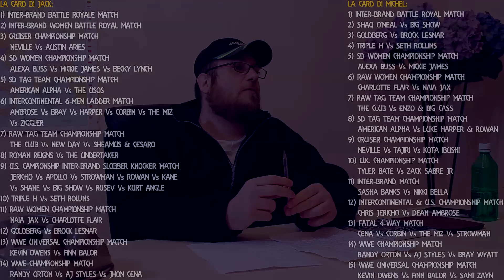ABUSIVEMANIA 3: LA SCELTA DELLA CARD